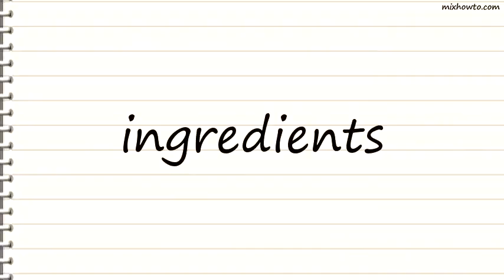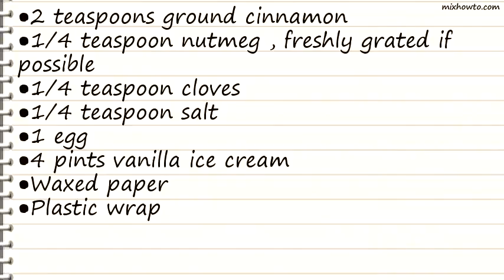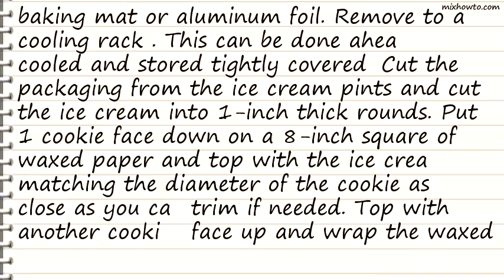Recipe Gingersnap Stackers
INGREDIENTS:
-1 stick plus 4 tablespoons unsalted butter , cut into 1/2-inch pieces
●1/4 cup dark molasses, unsulphured
●1/4 cup finely chopped crystallized ginger
●2 teaspoons baking soda
●2 teaspoons ground ginger
●2 teaspoons ground cinnamon
●1/4 teaspoon nutmeg , freshly grated if possible
●1 egg
●4 pints vanilla ice cream
●Waxed paper
●Plastic wrap